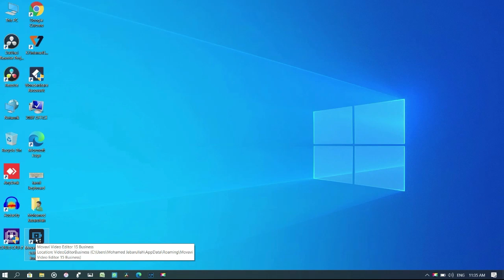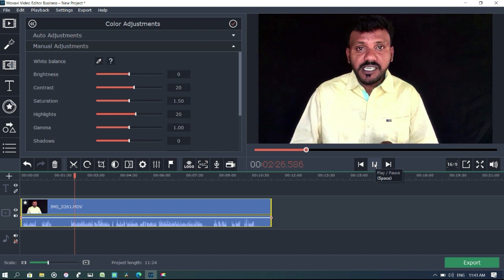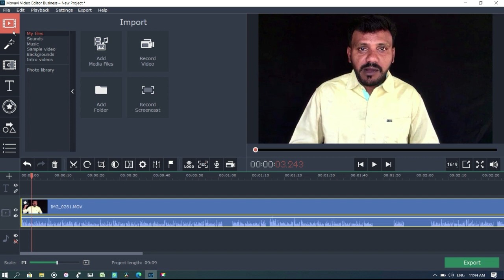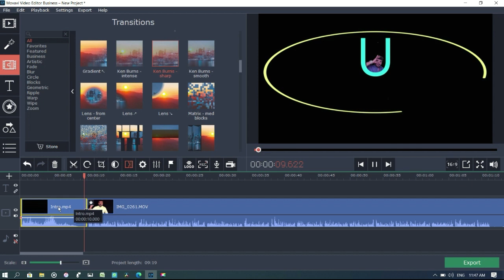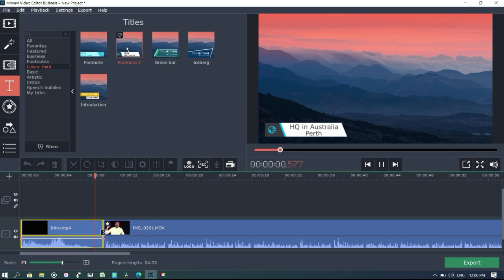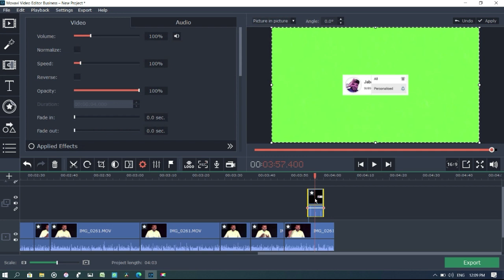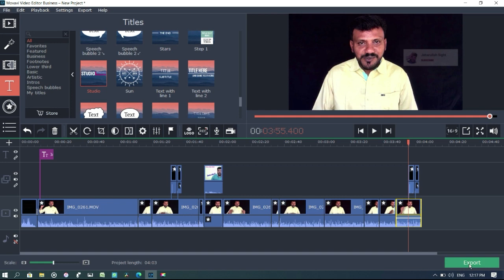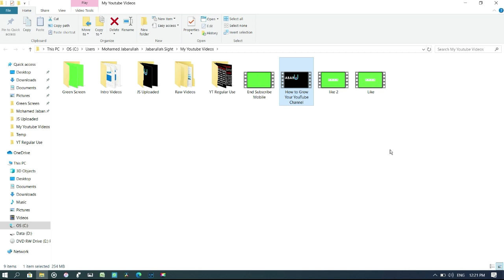How do I Edit My Video | Tamil | Jabarullah Sight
How do I Edit My Video
Jabarullah Sight

     In this video I have clearly explained in Tamil how I edit my videos and what software I use to make it easy for everyone to understand.

தொடர்ந்து ஆதரவு தர வேண்டுகிறேன். நன்றி!